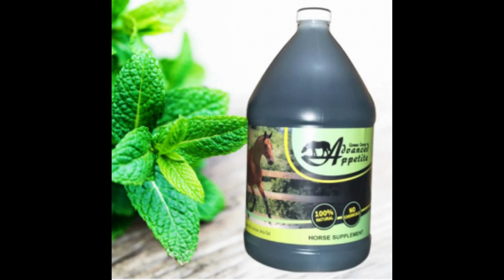Ep. 2 - Behind the Gate Podcast with Mini Horse Drivers(Audio Only)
Guest Speakers Mini Drivers:
Lucas Heffernan-Bailey, Liam Myers and Ahlea Fudge